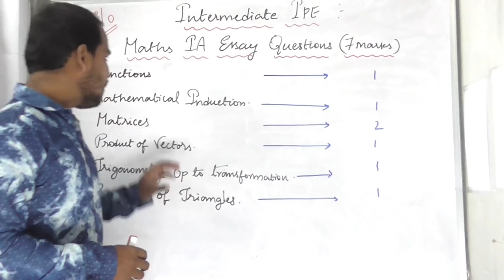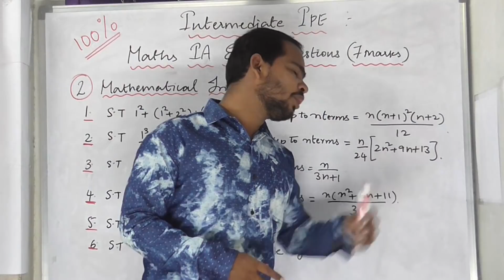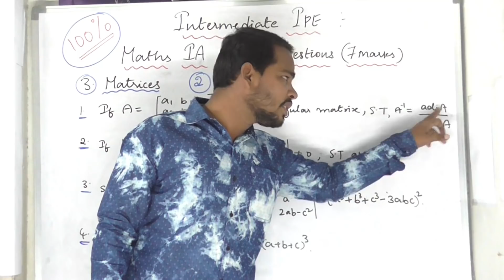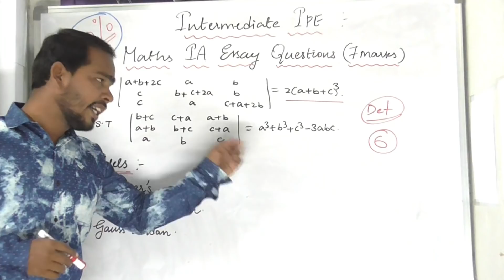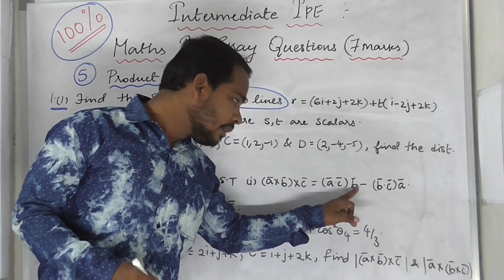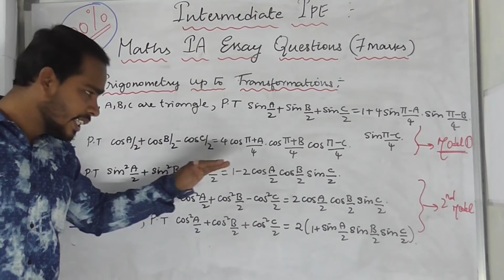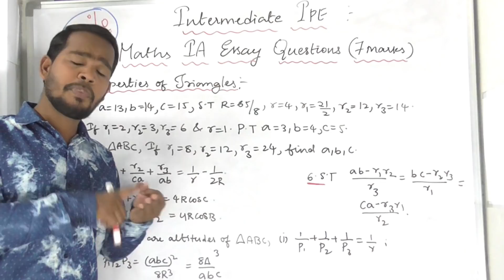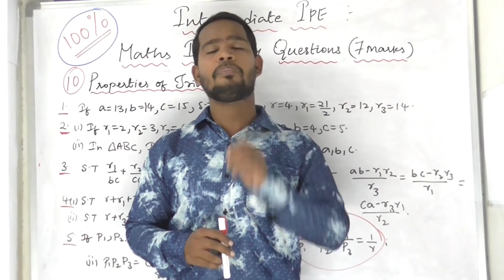Maths 1A/ Intermediate 1st year, Top 6 Important Chapters Essay (7 marks) Questions ,for A.P & T.S